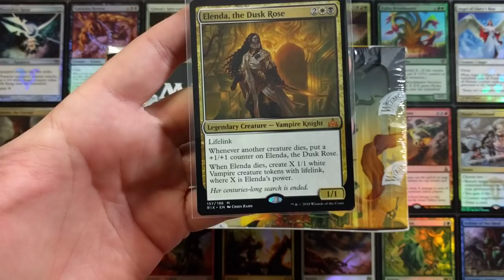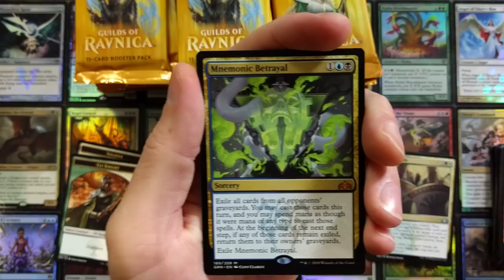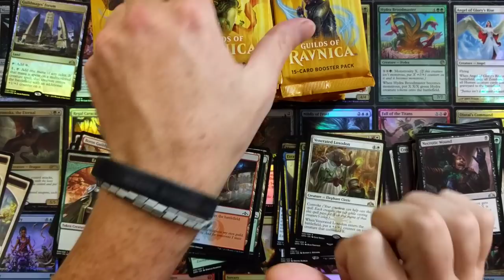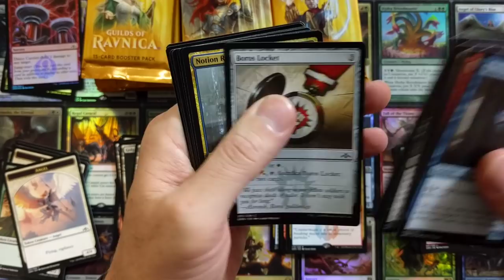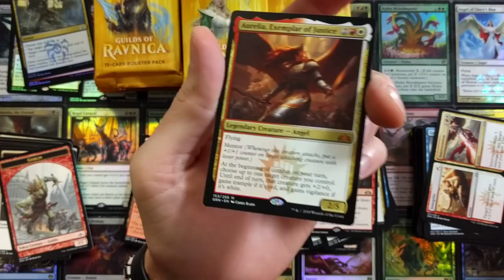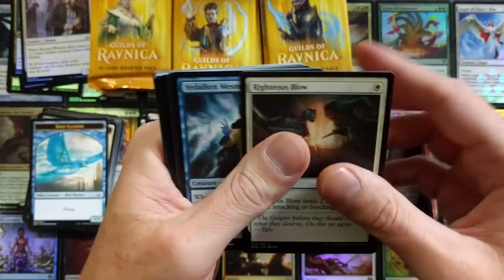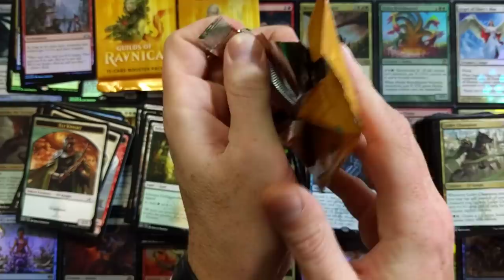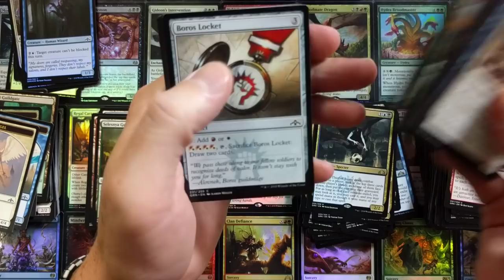MTG Guilds of Ravnica Booster Box | Case Hit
This Booster Box is cream of the crop!  Guilds of Ravnica Mythic Foil, Case Hit!

-Fan Mail-